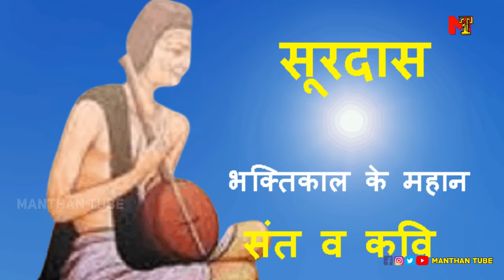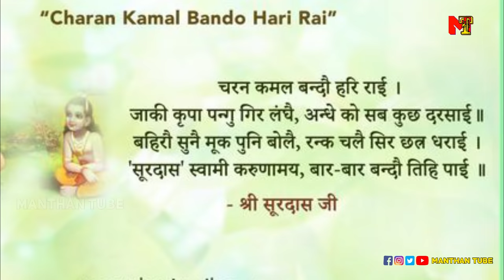Surdas ki Kahani | सूरदास जी का जीवन परिचय | Surdas Biography in hindi | Surdas ka jivan parichay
Bhakt Surdas ki Sachchi Kahani | Biography Of Surdas | Surdas ki kahani | Surdas Aur Krishna Hindi

जब एक जिन्दा स्त्री भगवान की मूर्ति में समा गई सब लोग देख के डर गये - द्वारका की सच्ची कहानी |Kahani
Bhagat Ke Bas Mei Hai Bhagwan !! भगत के वश में है भगवान !! Most Popular Krishna Bhajan !! Jaishankar
नन्हे शिव भक्त की गाय प्रतिदिन शिवलिंग पर दूध क्यों चढाती थी
भक्त प्रहलाद की कथा | B R Chopra | Full HD | Bhakt Prahlad Ki Katha | Apni Bhakti
जानिए कौन थे भक्त सूरदास जी? Bhagat Surdas Ji Introduction in Hindi Biography of Surdas
Hindu devotional poet and singer of 16th century Chintamani Surdas (1988) Superhit Bollywood Movie | Bharat Bhusan Rajni Bala
सूरदास के पद|Surdas ke pad|Explanation|Imp Q Ans |Class 10 Hindi| Kshitij NCERT/Alpana Verma
सूरदास के पद|Class 10th Hindi Kshitij (NCERT)|Surdas ke pad EXPLANATION Part 1|कक्षा दसवीं भाग 1
जब सूरदास जी गिर गए एक कुएं में और कृष्ण- कृष्ण जपने लगे ? पूज्य श्री अनिरुद्धाचार्य जी

Your queries -
surdas biography in hindi
सूरदास जी का जीवन परिचय
Surdas ka jivan parichay
Surdas ki Kahani
surdas biography in hindi in short
surdas biodata in hindi
surdas biography in english
surdas bio in hindi
surdas biography class 10
surdas ji ka jivan parichay
surdas jivani
surdas jivan pari,chay short
surdas ki jivani
surdas ki jivan katha
surdas ki jivani in hindi
surdas ki jivani bataye
surdas ki jivan ki kahani
surdas krishna story
surdas krishna
surdas ke pad class 10
surdas ke bhajan
surdas
surdas ke lokgeet
surdas ki kahani
surdas ki kavvali video
surdas eyes
surdas ki kavitayen
surdas ki kahaniyan

Bhakt Surdas ki Sachchi Kahani | Biography Of Surdas | Surdas ki kahani | Surdas Aur Krishna Hindi जानिए कौन थे भक्त सूरदास जी? Bhagat Surdas Ji Introduction in Hindi Biography of Surdas Hindu devotional poet and singer of 16th century Chintamani Surdas (1988) Superhit Bollywood Movie | Bharat Bhusan Rajni Bala सूरदास के पद|Surdas ke pad|Explanation|Imp Q Ans |Class 10 Hindi| Kshitij NCERT/Alpana Verma सूरदास के पद|Class 10th Hindi Kshitij (NCERT)|Surdas ke pad EXPLANATION Part 1|कक्षा दसवीं भाग 1 जब सूरदास जी गिर गए एक कुएं में और कृष्ण- कृष्ण जपने लगे ? पूज्य श्री अनिरुद्धाचार्य जी

अब जुड़े Manthan Tube  के साथ हर जगह